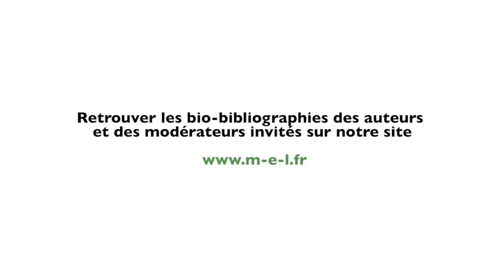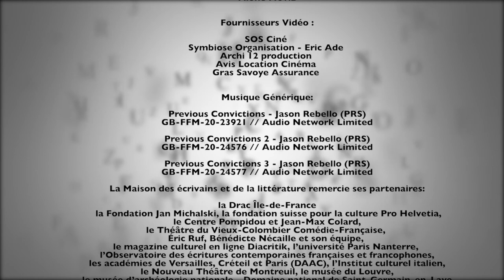Vanessa Springora - Entretien : Jean-Max Colard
Vanessa Springora, est éditrice, écrivaine et réalisatrice. Depuis novembre 2019, elle est directrice générale des éditions Julliard (groupe Editis). Elle coordonne parallèlement, depuis 2010, la collection « Nouvelles Mythologies » pour les éditions Robert Laffont. Elle est co-réalisatrice du documentaire "Dérive" (avec Camila Mora-Scheihing, 2004), film qui a obtenu le prix Jeunesse en 2005 à Traces de Vies – Clermont-Ferrand. Elle a publié aux éditions Grasset, début janvier 2020, "Le Consentement". L’ouvrage a reçu le Grand Prix du document des lectrices Elle et le Prix Jean-Jacques Rousseau de l’autobiographie.

Jean-Max Colard dirige actuellement le Service de la Parole au Centre Pompidou. Il a long-temps enseigné la littérature française à l’université de Lille, et s’est toujours fortement intéressé aux croisements entre littérature et arts, ou encore à la question de « l’exposition littéraire ». Directeur artistique du festival Extra !, il s’attache à promouvoir tout un paysage de « littérature plasticienne » : textuelle, visuelle, sonore, exposée, transmédiale, numérique ou performée. Mentionnons l’exposition "Duras song, portrait d’une écriture" au centre Pompidou en 2014. Il a notamment publié un essai monographique sur le roman Cinéma de Tanguy Viel ("Une Littérature d’après", Les presses du réel, 2015) et un recueil de « rêves critiques » : "L’Exposition de mes rêves" (Mamco, 2013).